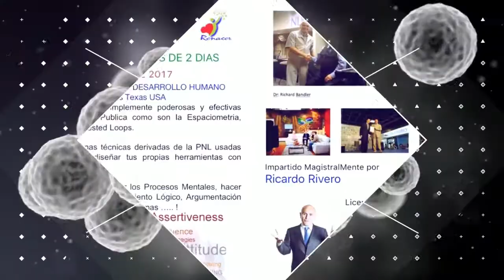Certificación Master PNL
Entrenamiento Modulo I
Master Practitioner en Programación Nueuro - Lingüística.